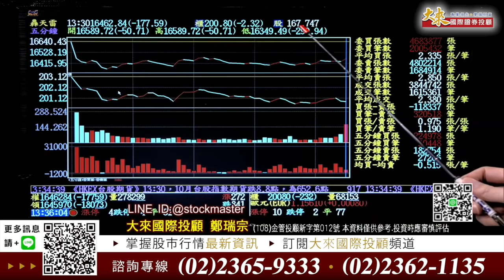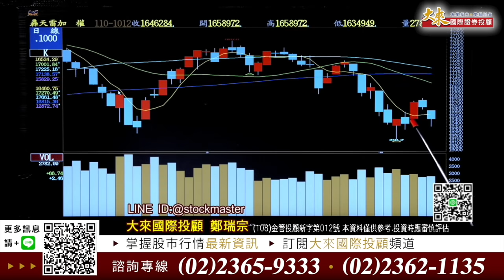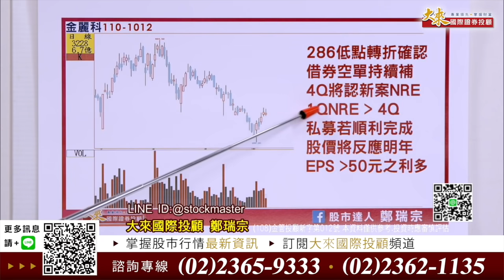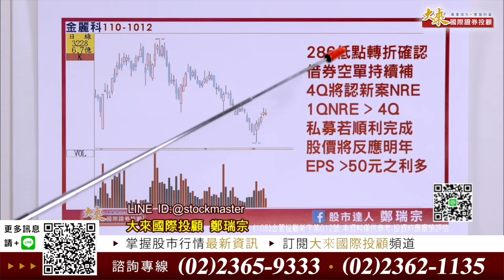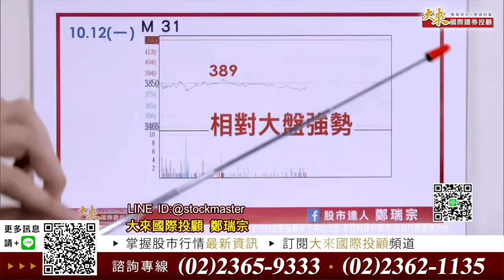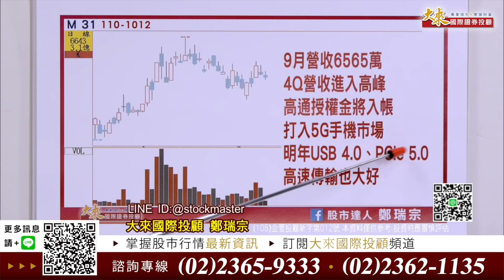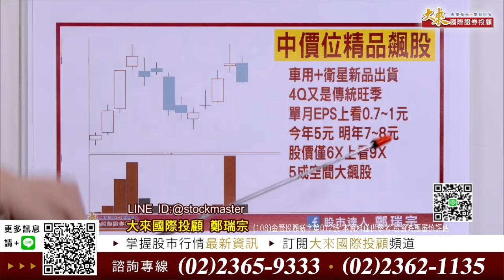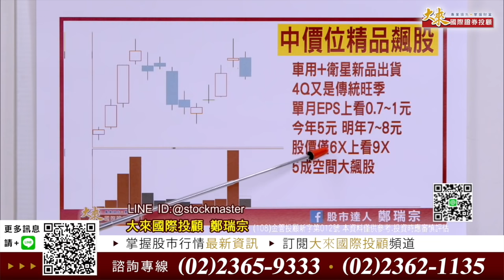進入Q4 做夢題材陸續浮現：在一片中小型股中；誰能脫穎而出 ?!【股市達人鄭瑞宗】1012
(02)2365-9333